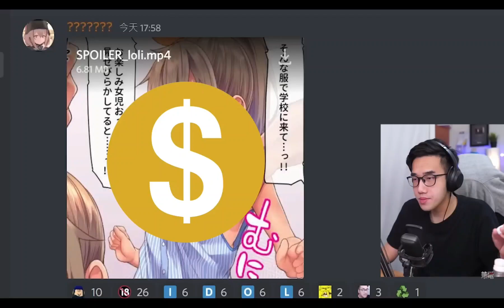有感筆電 看迷因梗圖